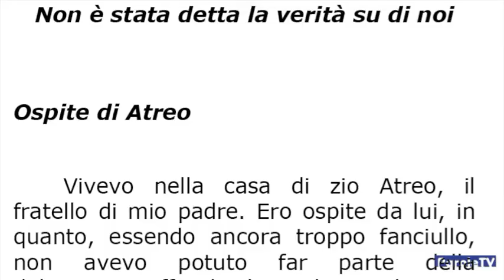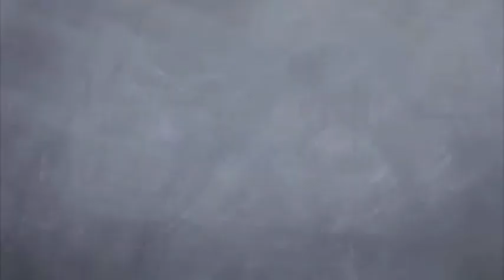Parla Egisto - 1. Ospite di Atreo - Legge Danilo Ruocco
Danilo Ruocco legge il primo capitolo del romanzo Parla Egisto.
Il romanzo è disponibile in versione cartacea, in ebook e gratis online a puntate.